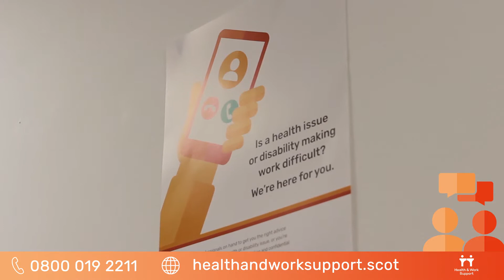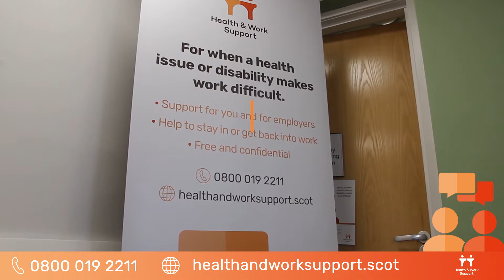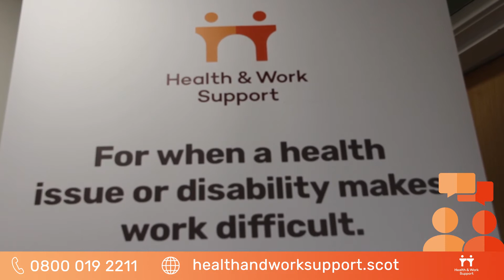Health & Work Support service in Dundee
In June 2018, the Scottish Government launched a new pilot programme in conjunction with Dundee Health & Social Care Partnership and NHS Tayside called "Health & Work Support".

We offer free and confidential support to those finding it difficult to remain at work due to health or disability issues.  You will benefit from a free fast-track service to treatments such as physiotherapy, occupational therapy and counselling as well as access to support for other wellbeing issues such as debt management, bereavement and drug/alcohol problems to name a few.  We also offer free Health & Safety advice for employers and assist those who have been unemployed up to 6 months that are struggling to get back into work due to a health issue.

Watch our video to find out more about the service and visit our